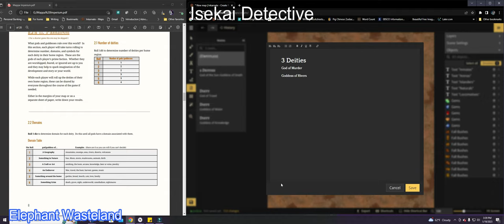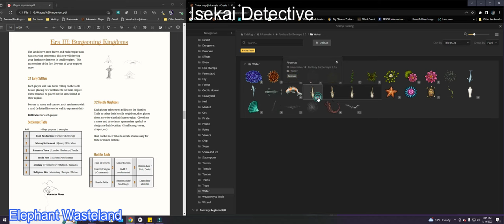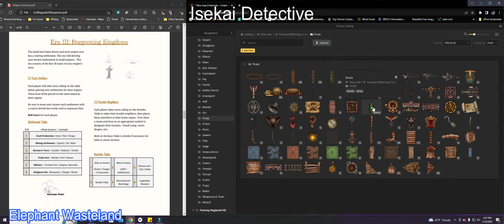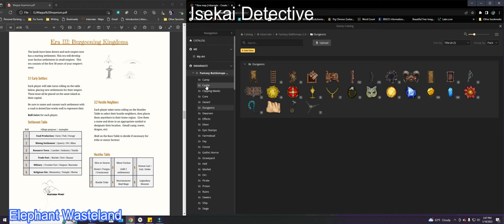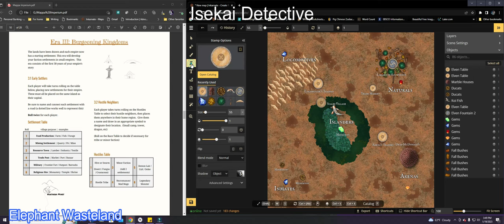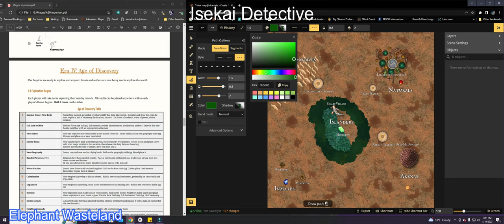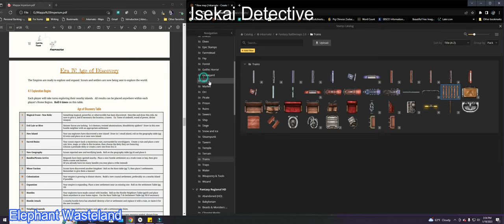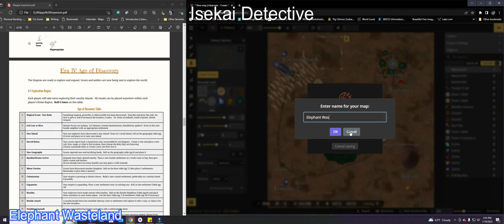Elephant Wasteland Map Part 2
Finishing up the very rough, very ugly map of Elephant Wasteland just so I can have a visual for writing the next few chapters of Isekai Detective! I am using Mappa imperium for part of this, and Inkarnate to create the map. What do you use to create your maps?

Live streams every Thursday at 9 AM EST.

My Kindle Vella Story MISTS

Sam's Recording Tools:
Yeti Nano Microphone
Anker PowerConf C200 Webcam
10.2" Ring Light

Sam's Favorite Things (sing it):
Uni-ball Air Micro
Energel Pens
Sharpie S-Gel Pens
The Mandolorian Notebook (mine is from 2nd and Charles, but here is one on amazon
Jumbo Hardcover Journal